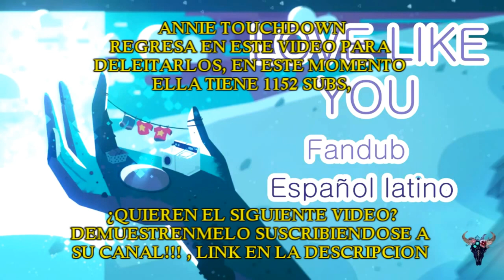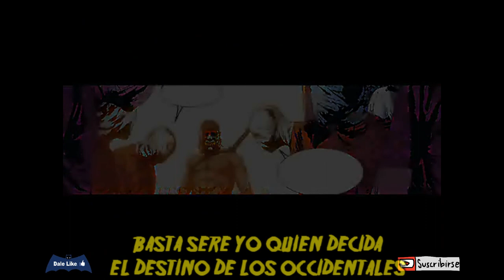EL VIEJO LOGAN REGRESA !!!!!! - OLD MAN LOGAN "POST - SECRET WARS" - COMIC NARRADO PARTE 4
Con un futuro incierto en su mundo, El viejo logan despierta de un aparentemente desmayo, solo para darse cuenta que sorpresivamente, logro regresar atras en el tiempo, a un tiempo donde a un puede detener que los villanos tomen el control ... la pregunta es ¿como?, simple, matar a todos los implicados, incluyendo a Red Skull, Bruce Banner, Mysterio entre otros, sera posible que Wolverine, cambie el futuro de todos?

Todas las alteraciones a los paneles y dialogos son para evitar problemas de copyright y el arte de los mismos son propiedad de sus respectivas compañias

Tags Ignorar
descargar cómics
descargar comics
comic narrado
civil war
wonder woman
deadpool
superior spiderman
spiderman mata
spiderman mato
spiderman creeypasta
punisher
punisher mata al universo marvel
punisher comic
doomsday
la muerte de doomsday
injustice
flashpoint
flash
batman vs nightwing
batman mata a robin
la muerte de nightwing
la muerte de robin
la muerte de batman
batalla por la capucha comic
robin el nuevo batman
batman rip en español
jason todd batman
el joker y harley quinn
el amor del joker y harley
harley mata al joker
joker golpea a harley
es amor lo del joker y harley?
logan mata al capitan america
capitan america agente de hydra
logan pelicula en latino
el viejo logan comic narrado
el viejo logan secret wars
wolverine mata a hulk
old man logan comic en español
el viejo logan comics en español
que le paso al viejo logan
por que logan se hizo viejo